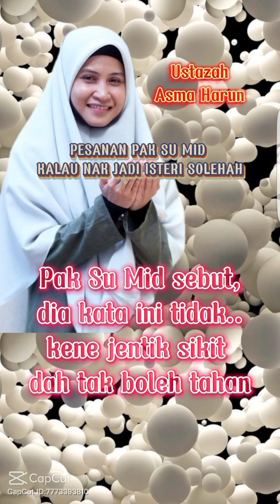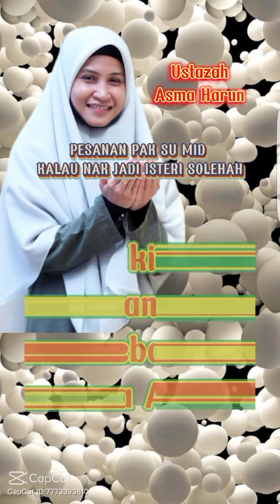ustazah asma harun - kalau nak jadi istari atau wanita solehah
semoga  diberikan kefahaman dalam akal untuk mentafsir apa yg dimaksudkan dalami maksud yang tersirat tersebut..